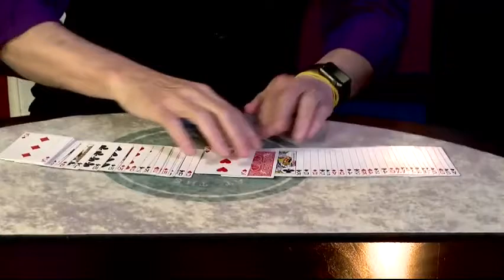Saturn Magic - The Vault - Triple Whammy by Mike Powers video DOWNLOAD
to purchase this item or view our fantastic range of other magic products